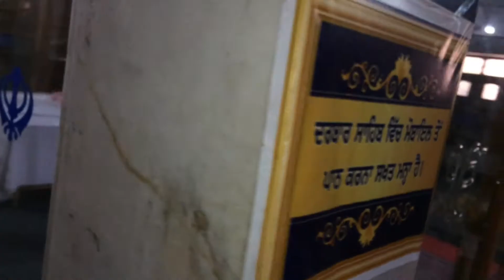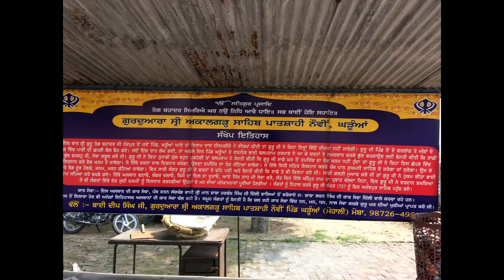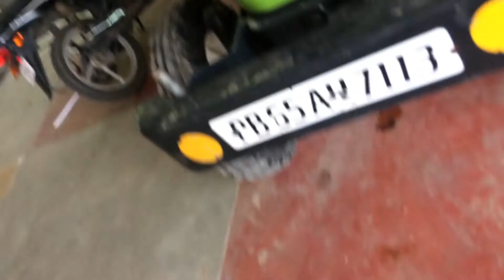ਪ੍ਰਭਲੀਨ ਨੇ ਕੀਤੀ ਅੱਜ ਪੂਰੀ ਮਸਤੀ prabhleen ne kiti ajj puri masti